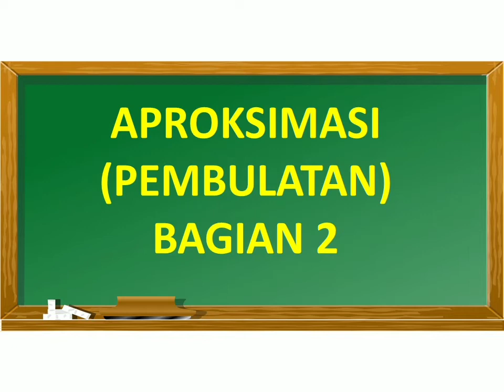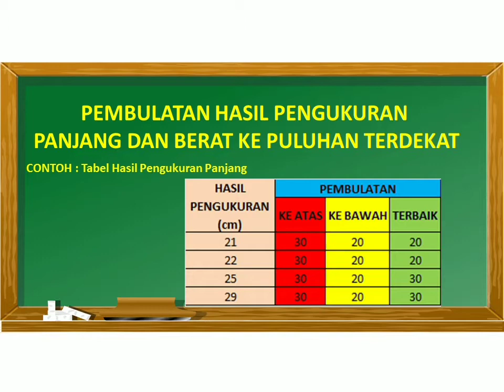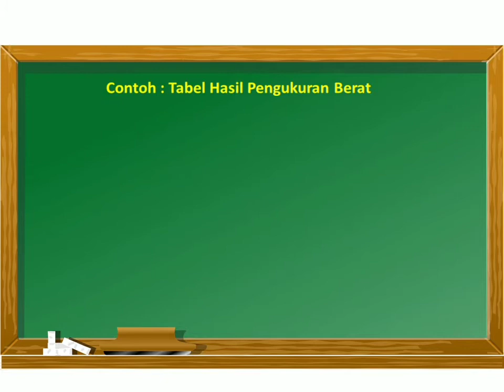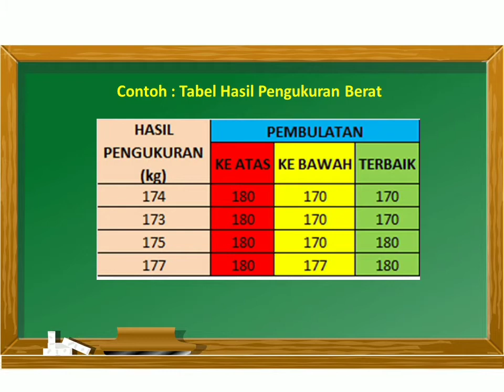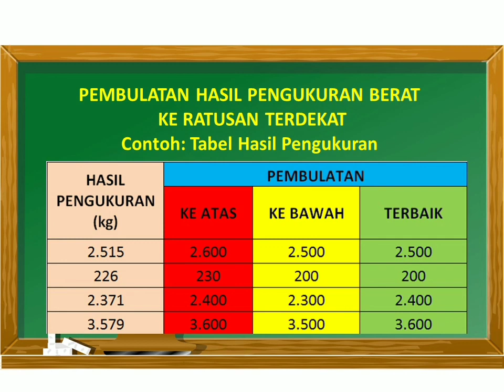Aproksimasi(Pembulatan) bagian 2